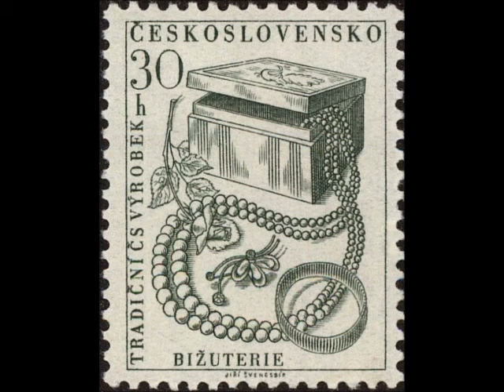Luigi Boccherini – Guitar Quintet in D minor, G 445 Eros Roselli & La Magnifica Comunità, 2005